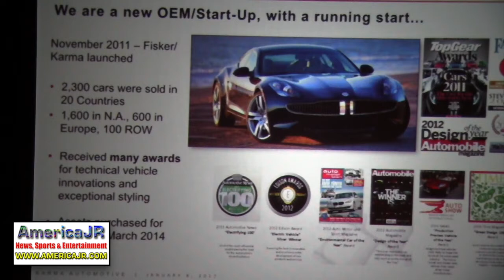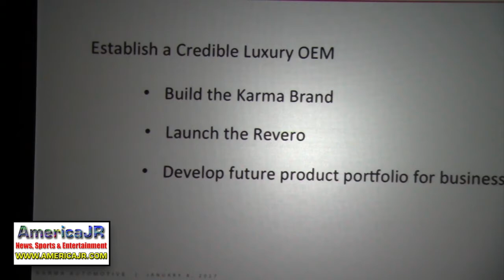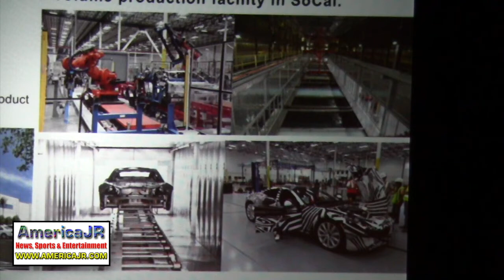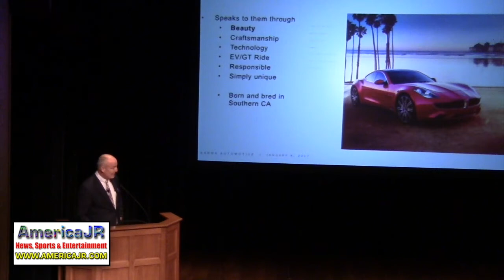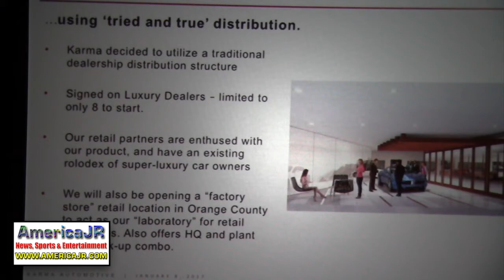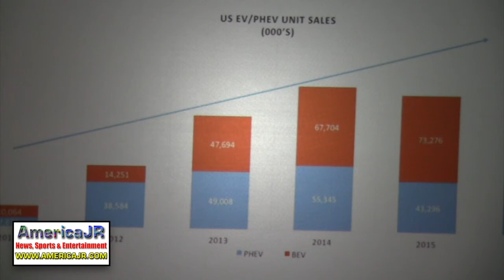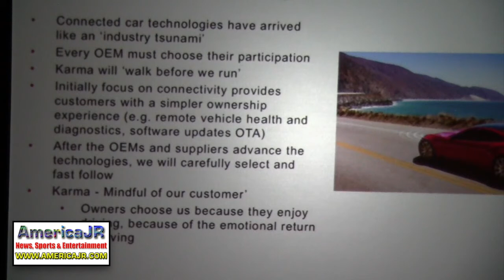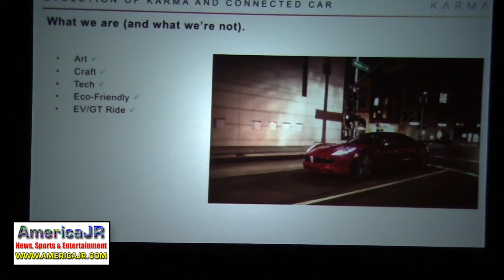Karma Automotive's Jim Taylor speaks at SAA Outlook Conference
AmericaJR's Jason Rzucidlo reports from the Gem Theatre for the 30th Annual SAA Automotive Outlook Conference. It featured a three-hour deep dive into key trends for the upcoming year. In this video, watch for remarks from Mr. Jim Taylor, Chief Revenue Officer of the new Karma Automotive. You'll hear about Karma Automotive's go-to-market strategies and much more. He talked about the company's upbringings and what they have planned for the future. The all-new Karma Revero electric car is on display inside Cobo Center for the 2017 NAIAS' Automobili-D technology symposium.